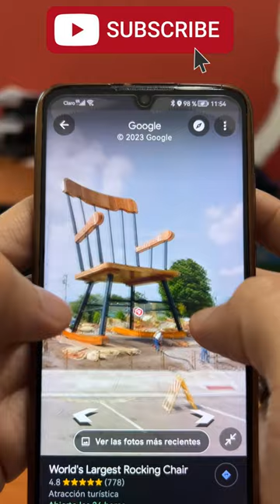I Found World's Largest Rocking Chair on Google Earth Google Maps